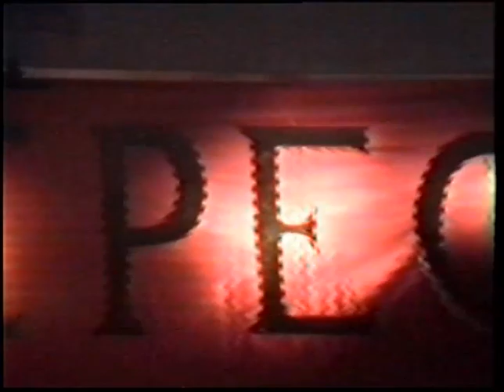Screaming Trees 10/03/90 @ Bloom,Mezzago(MB) Italy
In memoria di Mark Lanegan.

Estratto dal video degli Screaming Trees al Bloom di Mezzago.
10 marzo 1990.
Ripresa di Gianni Mangione (rip)